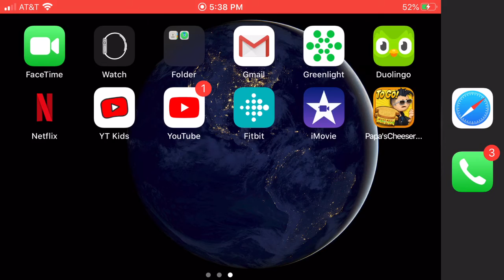Papa’s Cheeseria To Go Enter Summer Luau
So today I reach Summer Luau in Papa’s Cheeseria To Go next is Starlight BBQ.